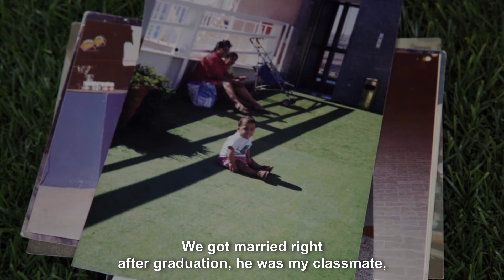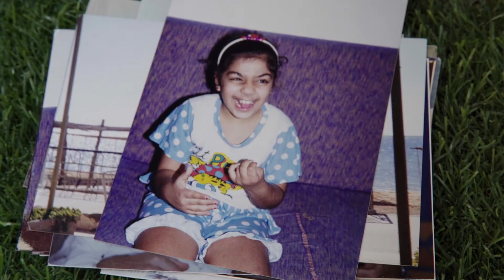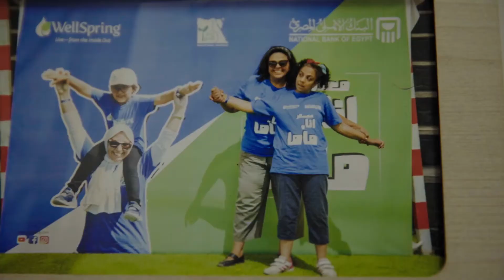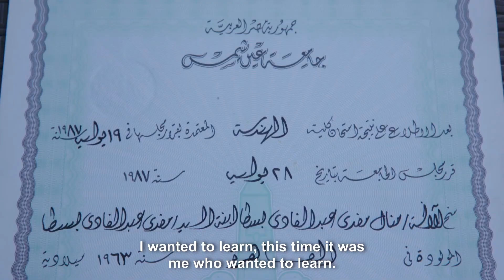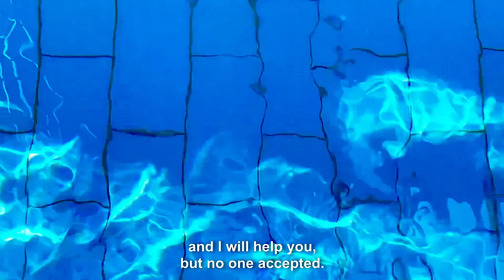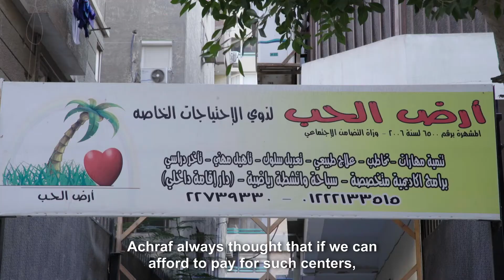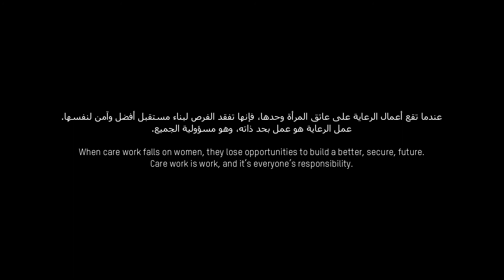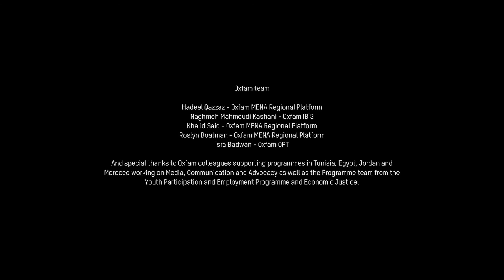'Land of Love' Manaal from Egypt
Women and girls spend 12.5 billion hours on care work around the world. And they do it for free.

\Watch Manal's story and learn about her inspiring project "Land of Love".

This series of videos is part of the Youth Employment Participation (YPE) programme and funded by Danish- Arab Partnership Programme.